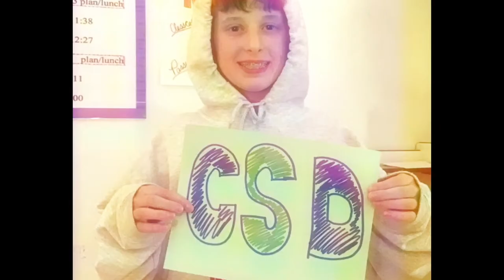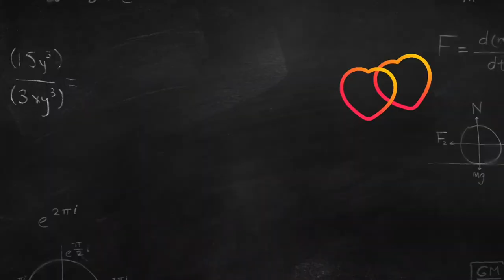CSD Board Appreciation Video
The Clover School District Teacher of the Year Forum created a video to celebrate the CSD Board of Trustees during board appreciation month.